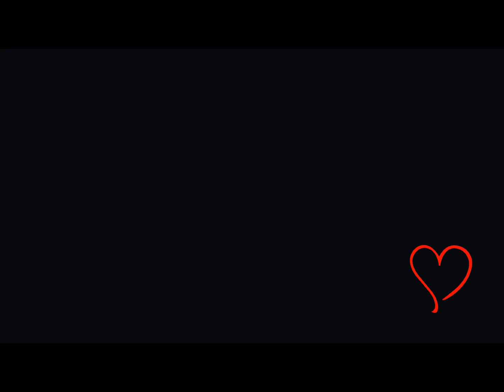Eva Strittmatter „Werte"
Text:

Die guten Dinge des Lebens
sind alle kostenlos:
die Luft, das Wasser, die Liebe.
Wie machen wir das bloß,
das Leben für teuer zu halten,
wenn die Hauptsachen kostenlos sind?
Das kommt vom frühen Erkalten.
Wir genossen nur damals als Kind
die Luft nach ihrem Werte
und Wasser als Lebensgewinn,
und Liebe, die unbegehrte,
nahmen wir herzleicht hin.
Nur selten noch atmen wir richtig
und atmen die Zeit mit ein
wir leben eilig und wichtig
und trinken statt Wasser Wein.
Und aus der Liebe machen
wir eine Pflicht und Last.

Und das Leben kommt dem zu teuer,
der es zu billig auffasst.

Bilder: Collage